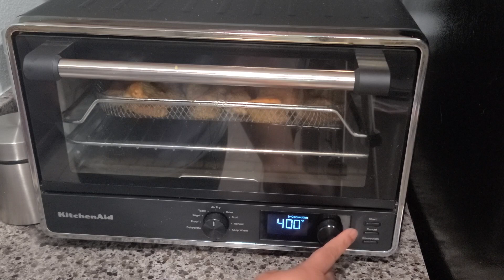Masitas de Cerdo Fritas en la Freidora de Aire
Gracias por tu Sintonia
Ingredientes
Masitas de Cerdo 9Puerco )
sal o adobo al gusto
Oregano
ajo en polvo o fresco
1 sobre de sazon con color